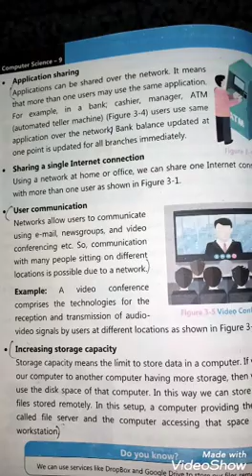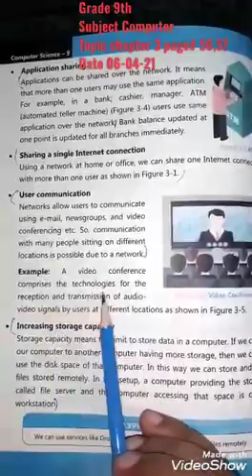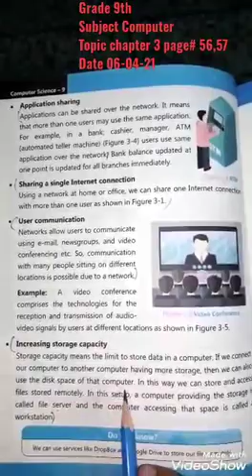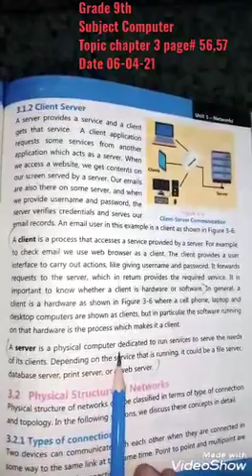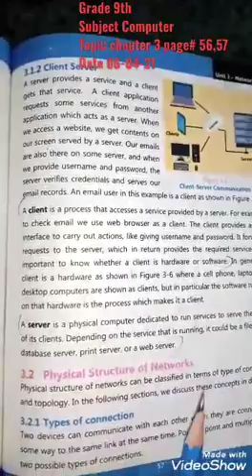Ch#3 Page#56,57 (Computer) Grade 9th